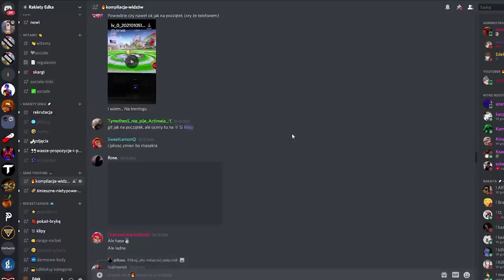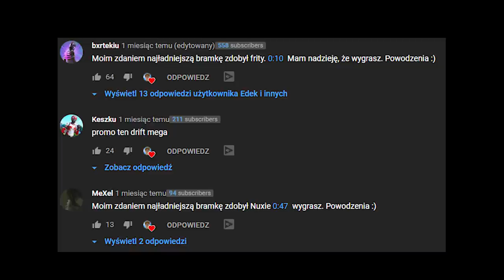Kompilacja Widzów #6 | Rocket League PL (nagrody + głosowanie)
Nowa seria, w której to Wy odgrywacie pierwszoplanową rolę i przesyłacie swoje najlepsze zagrania. Zapraszam do przyłączenia się do rywalizacji i udostępniania :p

*BRAKUJE KLIPÓW:*
Klipy wysyłaj:
Wyślij również swoje śmieszne/nietypowe akcje do mojej drugiej serii :)

Uwaga: aby odebrać przedmioty ze strony RL EXCHANGE należy mieć odblokowane wymiany w Rocket League!

Jeżeli podoba Ci się idea serii, podeślij poniżej swoje klipy, a jeżeli takowych nie masz, to proszę udostępnij film znajomym, może oni dorzucą coś od siebie :p
+ dodatkowo możecie podesłać swój nick, to wtedy prawdopodobnie zostanie on umieszczony przy Waszym klipie.